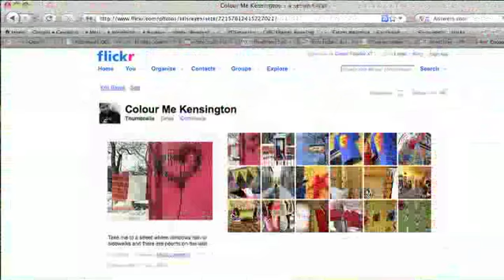Kris , Canada (123421)